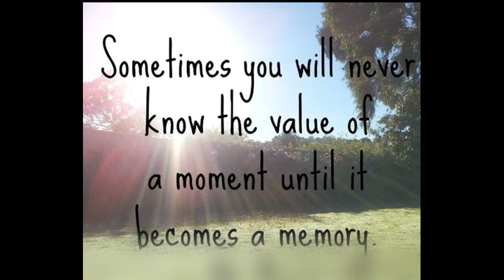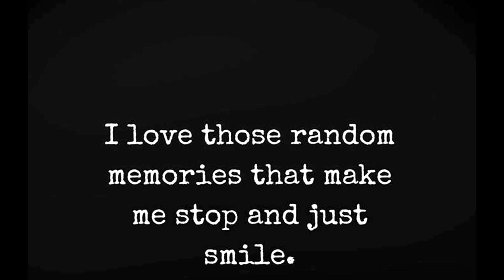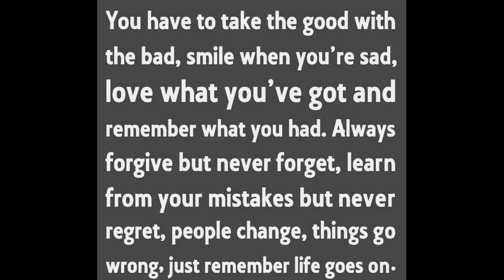Mylo Chase Rice Ride